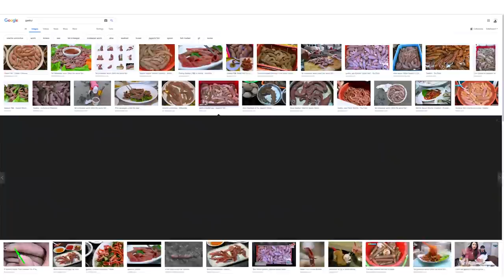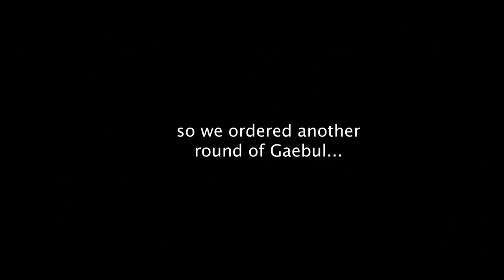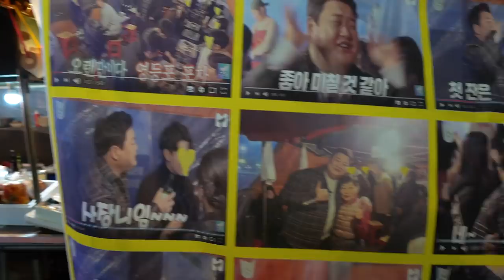EATING ALL KINDS OF SEAFOOD | Soju Night Out With Friends | Seoul Vlog #4 (Part I)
So in this vlog we went to a traditional Korean seafood restaurant and had a whole module. I tried all the different seafoods even still moving octopus parts... really had a hard time at least my stomach ;-)

There will be a 5th vlog (Part II), the last one, from Seoul. This one will be uploaded exactly 1 week from today!

Big thanks to my friends.